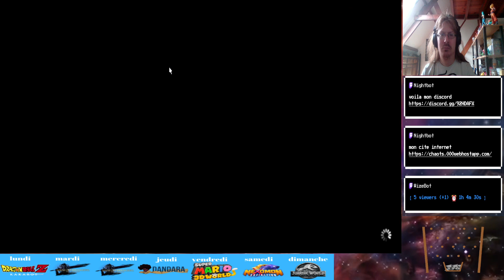final fantasy 14 job ep2 wendy dans la mine, dans la mine on pioche tic tac, tic tac, tic tac du mat